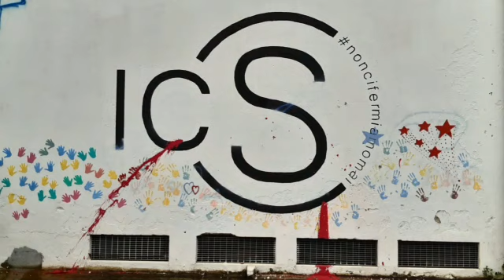ICSestu La scuola secondaria di I grado di Via Dante